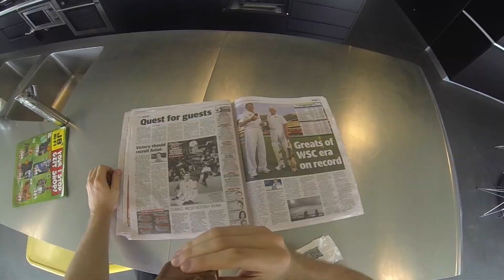Ray Warren in the off-season | The Greenfield Post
The Greenfield Post. We think we know sport.